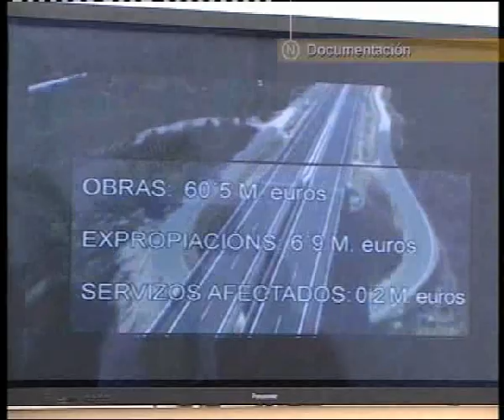PRESUPUESTOS XUNTA PARA OURENSE